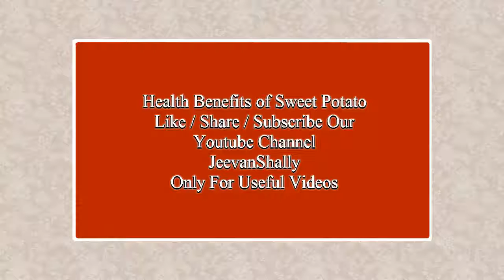sweet potato benefits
The fans of sweet potato might just eat it for taste but the vegetable contains some amazing nutrients needed for a healthy body.

sweet potato benefits, preventing heart problems, ways to fight cancer,